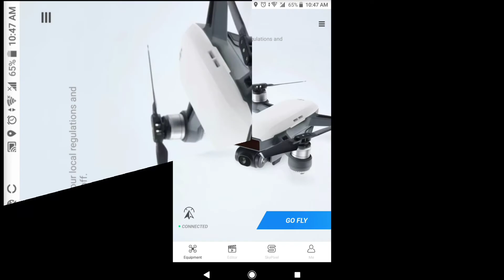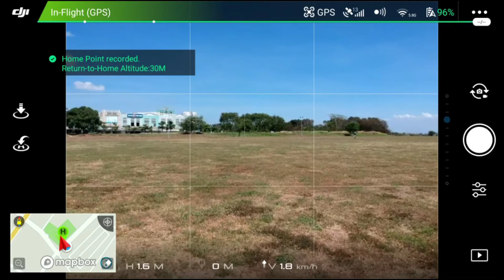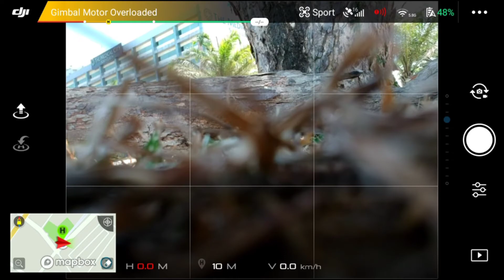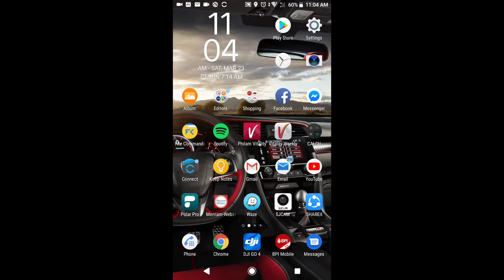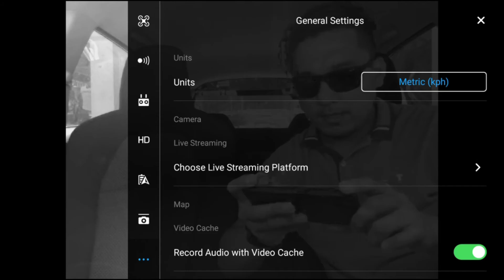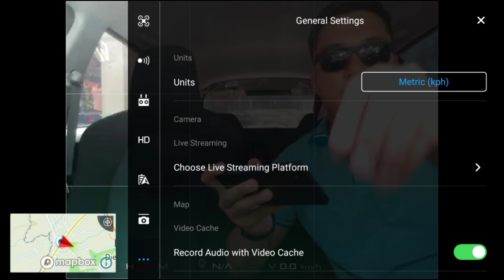DJI SPARK FCC OTG/Wifi Range Test - 5.8ghz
DJI SPARK FCC RANGE TEST USING THE MODDED APP!

Distance test done at Paseo de Sta Rosa Laguna’s open field with flight permit

Flight Altitude : 30 meters (98 ft)
RTH Battery percentage up to 60% only for drone safety
No Antenna Modifications
OTG Cable wired/Wifi connection only
Sports Mode

5.8GHZ Proven to have 885 meters (0.885 km) in 30 meter altitude from home point

Edited Through :

Lumafusion on Apple Ipad (Paid Version)
PowerDirector on Android Xperia (Paid Version)

Please like and Support my YouTube Channel

JaceAerials for more Aerials and Videos

Flysafe Everyone! 😊👌💯